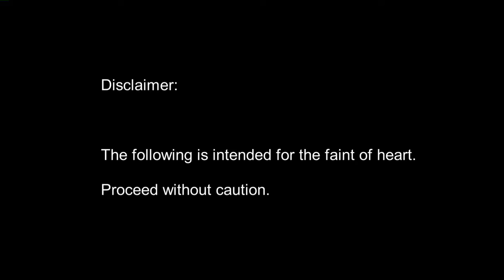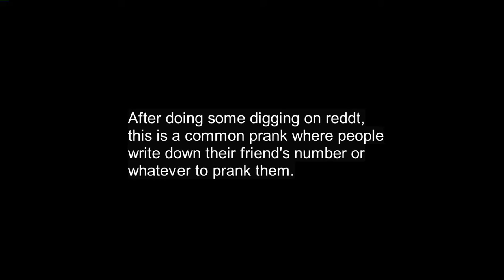I CALL A RANDOM NUMBER!!!1! (DOESN'T GO WRONG) (OMG)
i fell for an elaborate prank hmf.